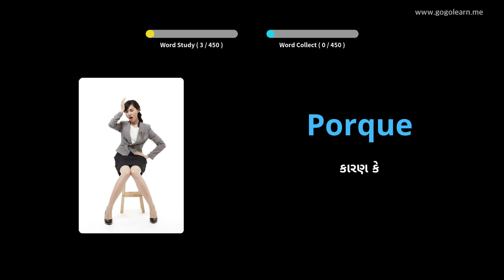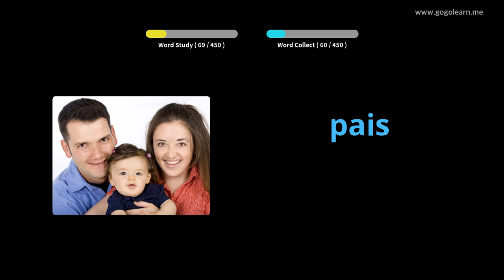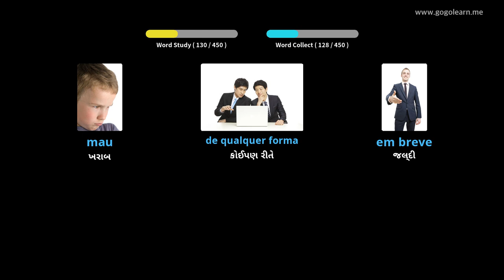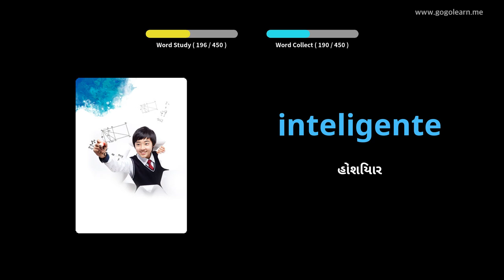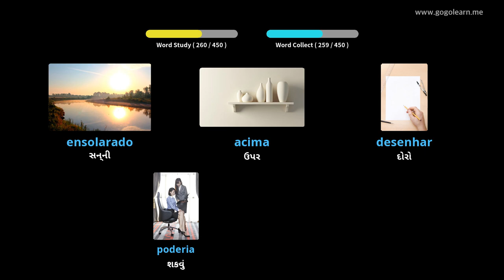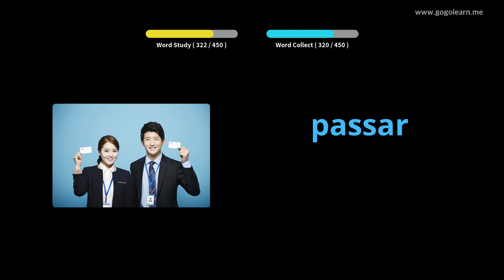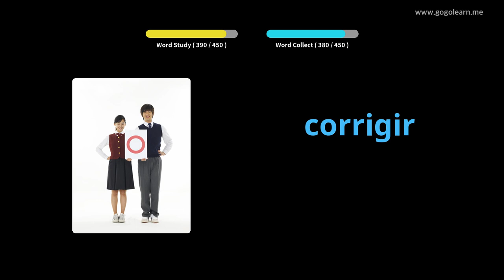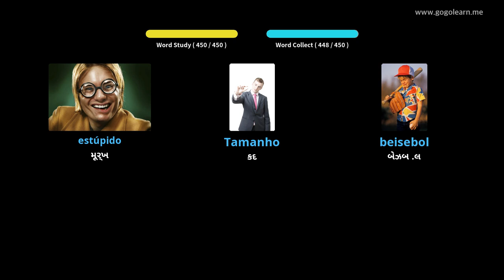પોર્ટુગીઝ શબ્દભંડોળ પ્રાથમિક શાળા | Golearn